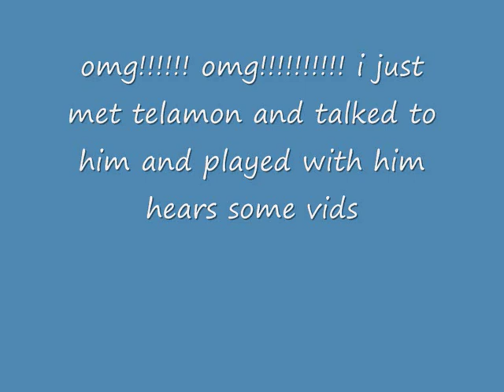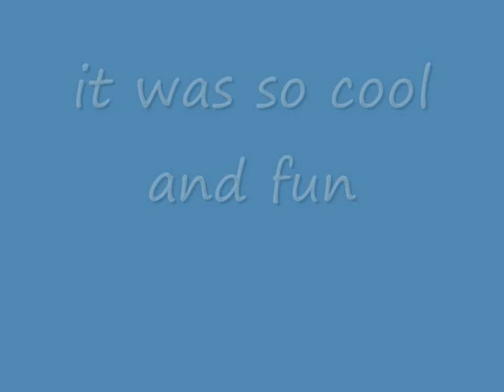i just meeted telamon on roblox watch!!!!!!!!!!!!!